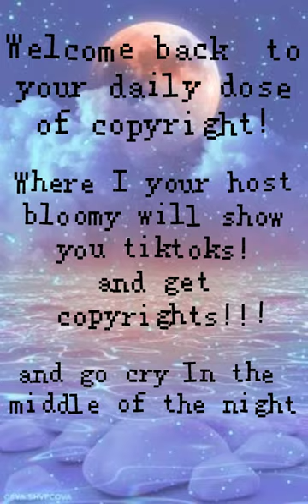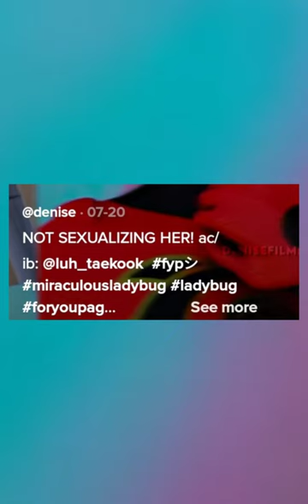Miraculous Ladybug Tiktoks that make the Gorilla TALK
If you would like to enjoy even more Miraculous tiktoks check out my ♡Miraculous tiktoks ♡ Playlist Right here ♡
Hello Viewers! welcome to the ♥ description ♥
if you want to support them you can search the user in tiktok the usernames will be at the end of each edit!
Note : If you find ads In any of my tiktok comps PLEASE keep in mind I did NOT add them I would NEVER make money out of other people's hard work If you're wondering why they are there It is due to copyrights In each edit ( the copyrights come from the music used to edit )